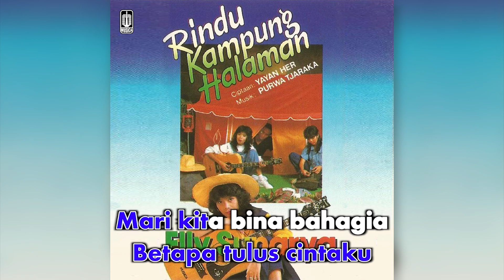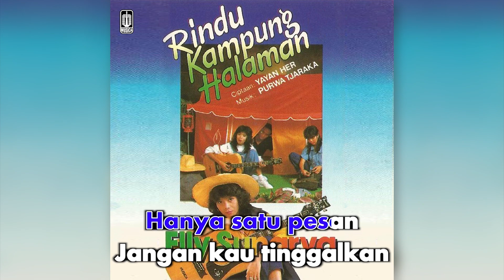Elly Sunarya - Mungkin Kau Milikku (Official Karaoke Video) | No Vocal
Karaoke video by Elly Sunarya performing "Mungkin Kau Milikku"
Cipt. Sony Subandi